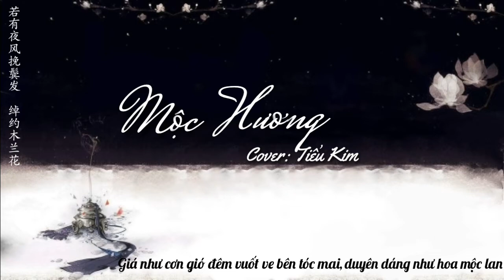[Cover+Vietsub]Mộc Hương - Tiểu Kim《木香/小金》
Khúc: Mộc Hương 木香
Nguyên xướng: Hita
Phiên xướng: Tiểu Kim (ver hấp hối+ sai lời)
Des + Vid + Trans: Tiểu Kim
Pic: Noong
Chú thích:
Vân bào: ngoại bào vạt dài của nam giới
Hình minh họa :33

Dạo này cứ bị mê những bài có đệm đàn tỳ bà với đàn tranh, nghe não nề quá đỗi ^^